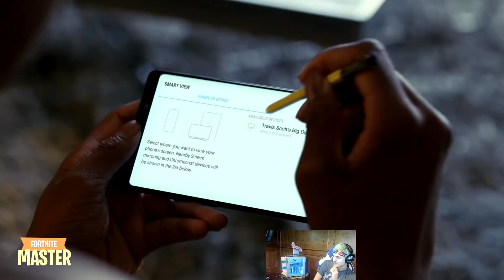Ninja Reacts to His TV Commercial with Travis Scott for Samsung! - Fortnite Best and Funny Moments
Ninja did a TV commercial with Travis Scott for Samsung and reacted to it live on his stream!
This video also showcases the best and funniest fortnite clips of today!

This video includes:
Ninja and Travis Scott
Ninja reacting to his Samsung commercial he did with Travis Scott for on TV